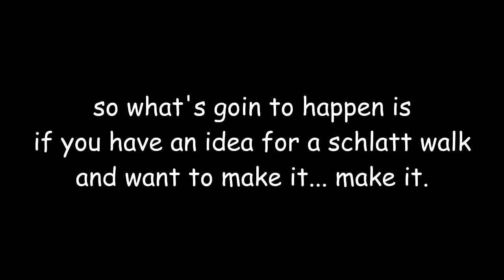when you see schlatt walking #40 (but SUBMIT UR VERY OWN SCHLATT WALKS ! )